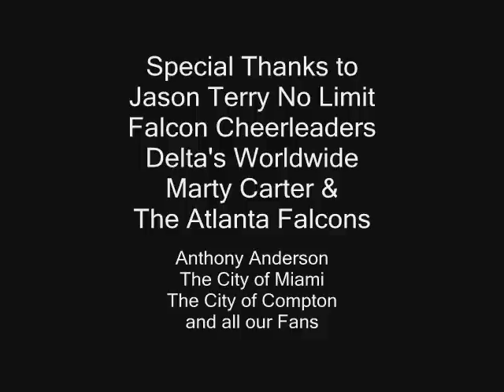Tone W/ Anthony Anderson & Jason Terry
This is Jason Terry, Falcon Cheerleaders, with a Delta, Marty Carter, & My #1 Homie Anthony Anderson again, Hey We Homies..Thank You All